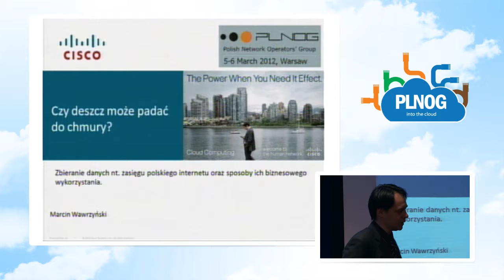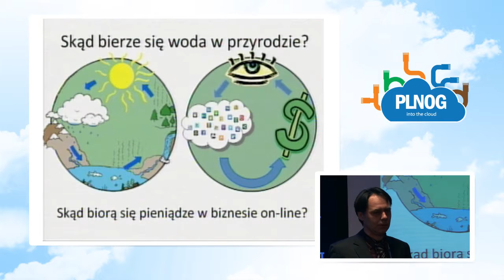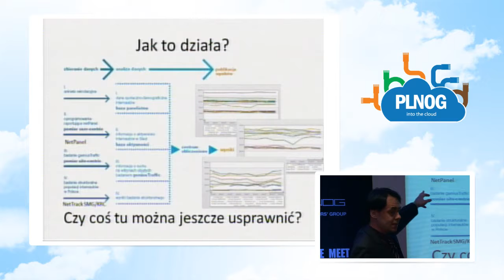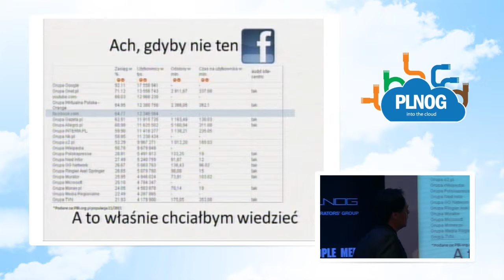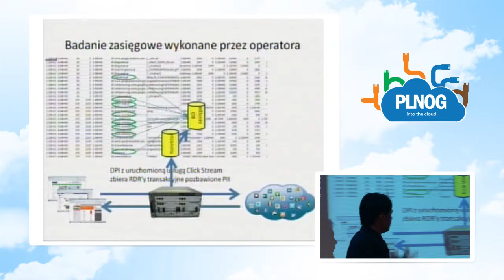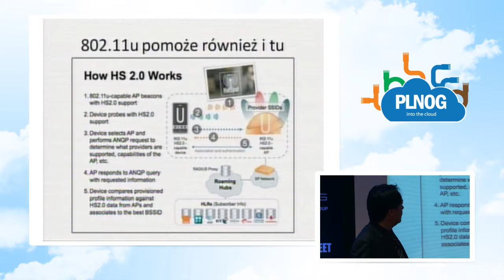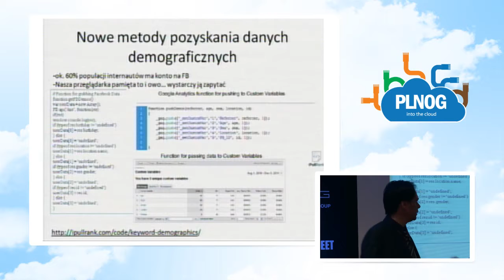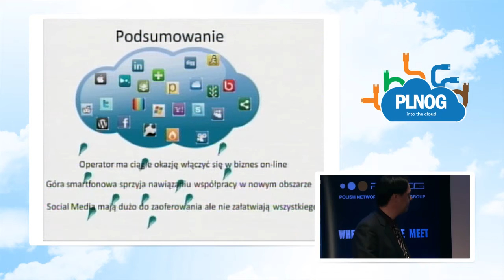PLNOG8 - Marcin Wawrzyński - Czy deszcz może padać do chmury? Zbieranie danych nt. zasięgu polskiego